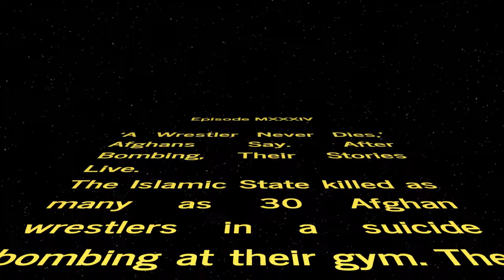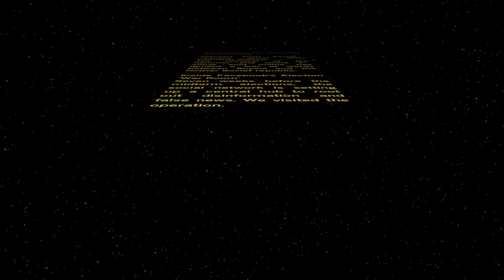WORD WARS − Episode MXXXIV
‘A Wrestler Never Dies,’ Afghans Say. After Bombing, Their Stories Live.
The Islamic State killed as many as 30 Afghan wrestlers in a suicide bombing at their gym. The survivors blame the government, too. Now they are rebuilding.

Walmart Pulls Soviet-Themed Shirts After Lithuania Objects
The removal of the hammer and sickle T-shirts sold online has ignited a war of words between Russia and the former Soviet republic.

Inside Facebook’s Election ‘War Room’
Seven weeks before the midterm elections, the social network is setting up a central hub to root out disinformation and false news. We visited the operation.